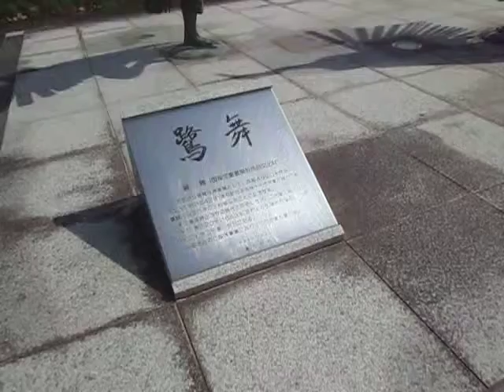津和野 島根県